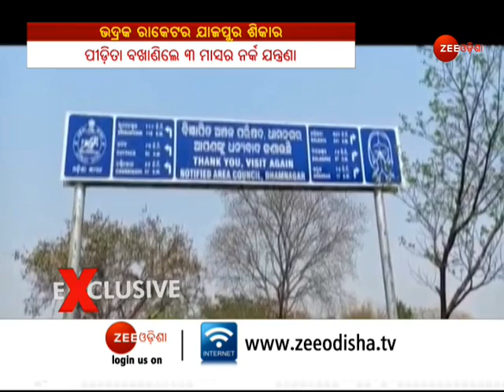Sex Racket Busted In Bhadrak, Listen To What She Says After Escaped । Breaking News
ଜବରଦସ୍ତି ଘରେ ପଶିଲେ, ମିଛ କଥା କହି ଘରୁ ବି ଉଠାଇନେଲେ, ପରେ ଦୋକାନ ଘରେ ହାତଗୋଡ଼ ବାନ୍ଧି ଧମକଚମକ ଦେବା ସହ ଦେହ ବ୍ୟବସାୟରେ ଲଗାଇଲେ, ପ୍ରତିବାଦ କଲେ ଅକଥନୀୟ ନିର୍ଯାତନା ସହ ଦିଆଯାଉଥିଲା ସିଗାରେଟ୍ ଚେଙ୍କ, ୬ ଦୁର୍ବୃତ୍ତଙ୍କ କବଳରୁ ଖସି ଆସି ୩ ମାସର ନର୍କ ଯନ୍ତ୍ରଣାକୁ ନିଜ ମୁହଁରେ ବଖାଣିଛନ୍ତି ଯାଜପୁର ଅଞ୍ଚଳର ପୀଡ଼ିତା, ଏଥିସହ ସେ ଖୋଲିଦେଇଛନ୍ତି ଭଦ୍ରକ ଜିଲ୍ଲା ଧାମନଗରରେ ଚାଲିଥିବା ସେକ୍ସ ରାକେଟର ସତ, ତେବେ ପୀଡ଼ିତା ଯେଉଁ ୬ ଯୁବକଙ୍କ ନାଁରେ ଅଭିଯୋଗ ଆଣିଛନ୍ତି, ସେଥିରେ ରହିଛନ୍ତି ଦୁଇ ସାମ୍ବାଦିକଙ୍କ ସମେତ ବହୁ ଦୋକାନୀ

About Channel:-